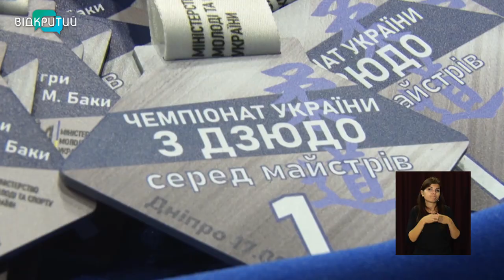Чемпіонат України з дзюдо серед ветеранів у Дніпрі назвав переможців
Спортивний вікенд. У Дніпрі після молодіжного чемпіонату України на татамі вийшли й ветерани дзюдо. Турнір для спортсменів, яким за 30, – частина IХ літніх Всеукраїнських ігор ветеранів спорта пам`яті Михайла Баки. Протягом дня чоловіки й жінки розіграли 16 комплектів нагород. Переможцем у командному заліку стала збірна ветеранів Дніпропетровщини. У неї – 22 золоті, 11 срібних та 20 бронзових медалей.